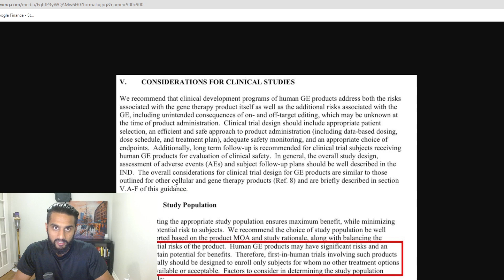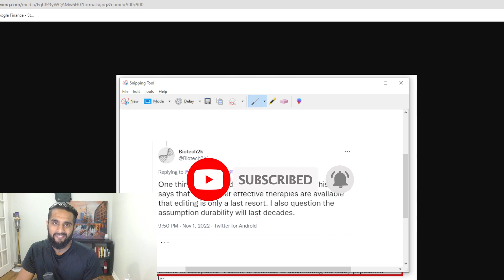FDA Guidance on Genome Editing